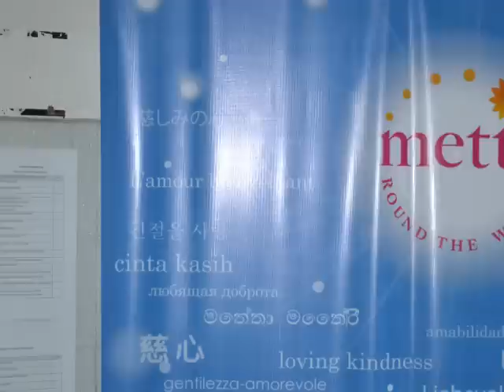New Year 2012 - 24HrMetta - Metta Round The World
24HrMetta -- Illuminating The World With Metta

24HrMetta is an event for all to come together to chant and radiate metta for world peace, stability and harmony. This round-the-clock event to be held at SJK (C) Sungai Way, Jalan SS 9A/1, Petaling Jaya from 31 December 2011 to 1 January 2012 will be a very meaningful way to celebrate and herald the New Year, focusing on illuminating the world with metta and fostering peace and harmony.

Organised by Aloka Foundation, this meaningful event will commence at 9 am on 31 December 2011 with the Official Opening by Venerable Mahinda, our Chairman and Spiritual Director. The 24-hr non-stop chanting will commence with the first hour chanting (10.00 am to 11.00 am) by members of the Maha Sangha.

Participating Buddhist organisations and groups of devotees from Theravadan, Mahayana and Vajrayana traditions will then take turns to chant the Karaniya Metta Sutta or appropriate sutras/mantras in one-hour sessions until 10 am on 1 January 2012.

The event will come to a fitting end with a Closing Ceremony cum Sanghika Dana at 11 am on 1 January 2012. Members of the Maha Sangha will lead in a special session to dedicate merits of the 24HrMetta for world peace, harmony and stability.